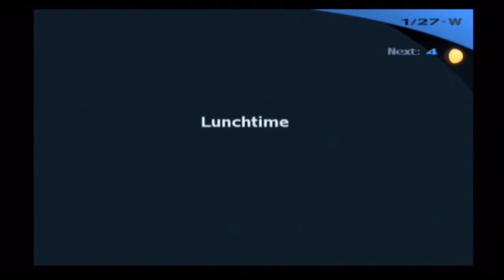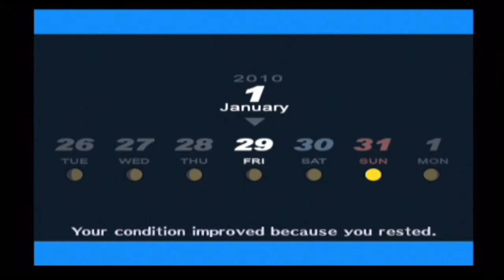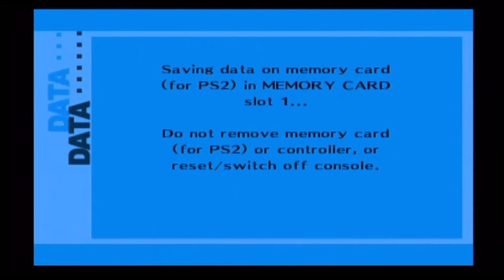The Promised Day, Orpheus Reborn-Let's Play Persona 3 FES Part 53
Per-so-na!!! yes everyone we are doing a Let's Play of one of my favorite PS2 games and this will be long so strap on in baby and enjoy this crazy ride!!